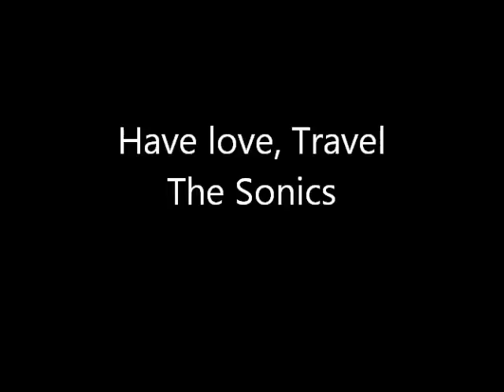Have love, will travel